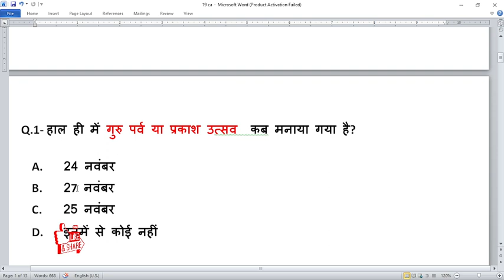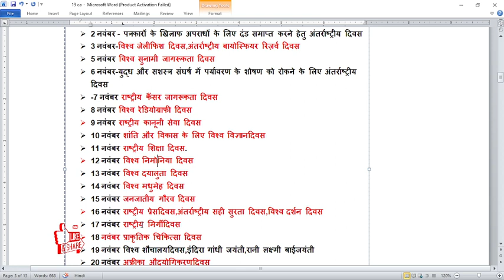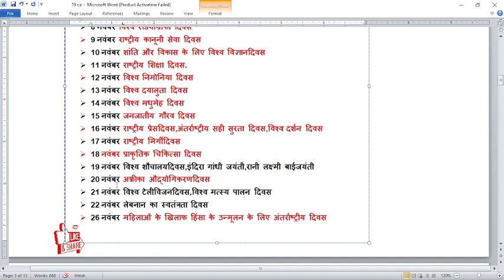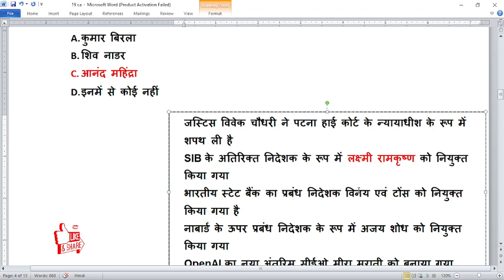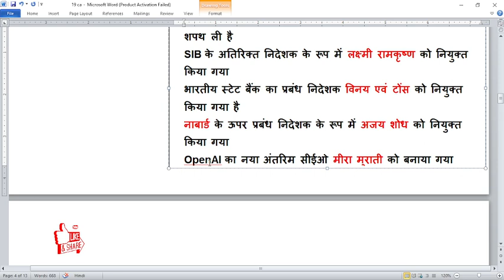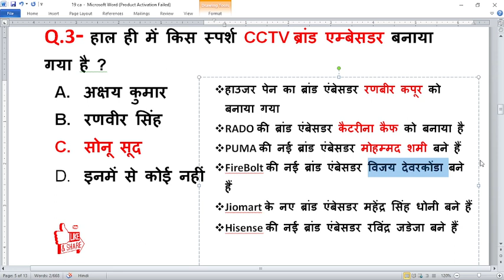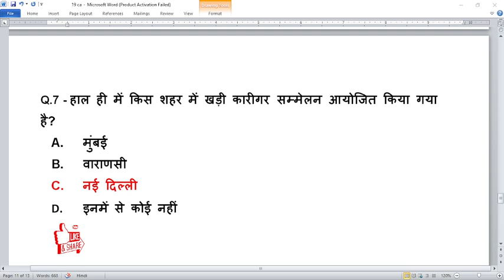29 November 2023 Current Affairs | Daily Current Affairs | Current Affairs Today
29 November 2023 Current Affairs | Daily Current Affairs | Current Affairs Today

29 November current affairs , 29 November current affairs , 29 November  current affairs next exam, next exam 29 November current affairs, 29 November current affairs raja gupta current affairs, 29 November current affairs crazy gk tricks

29 November Current Affairs 2023 | SSC, NDA, NTPC, Railway, All Exam

29 November  current affairs next exam
29 November current affairs 2023 next exam
29 November 2023 next exam Current Affairs
10 minutes 20 current affairs
10 min 20 current affairs 2023
tet
gk trick
 channel
 latest news
 current gk
 medal
current
current issues
June month current affairs
 current affairs2023
sports tak
only Top Study
गायत्री मंत्र